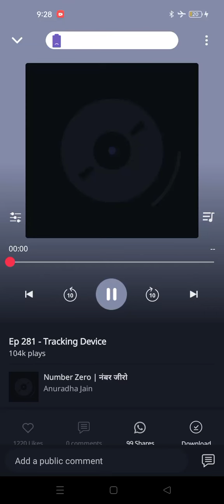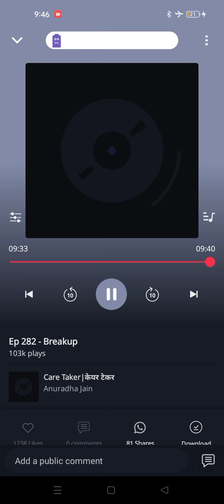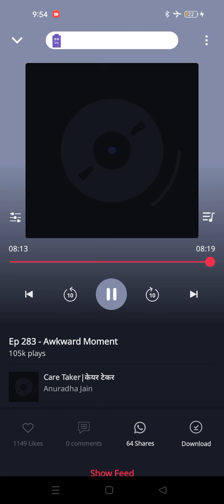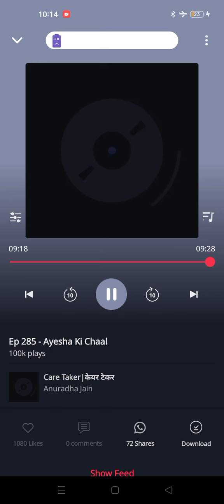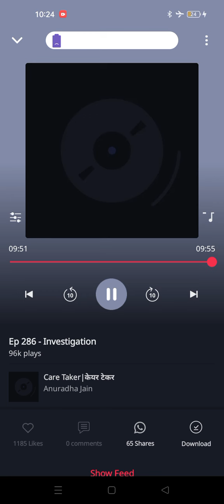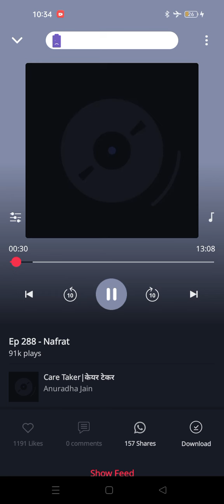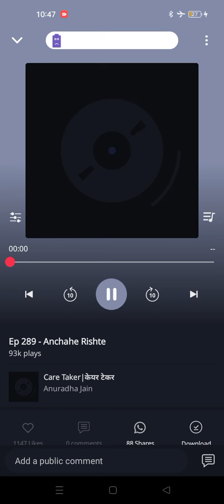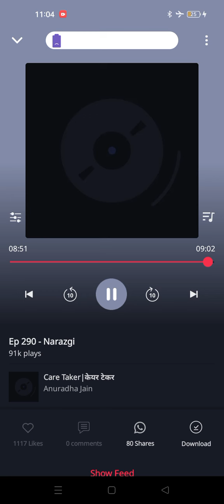caretaker pocket FM story in hindi ep 281 to 290